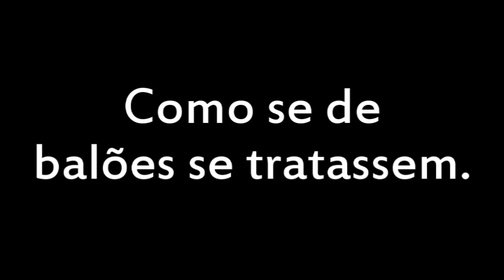(balões) - short film - Public Award @ Queima 24 Contest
This is a short film that was made in a period of 24h, for the contest Queima 24 in Coimbra, Portugal.

Won the Public Award.

Directed and edited by João Pedro Correia e José Guilherme Marques.

Cast: Joana Geraldo and Diana Borges.